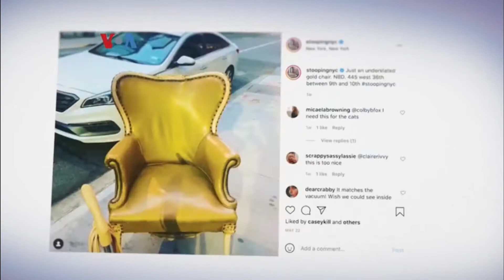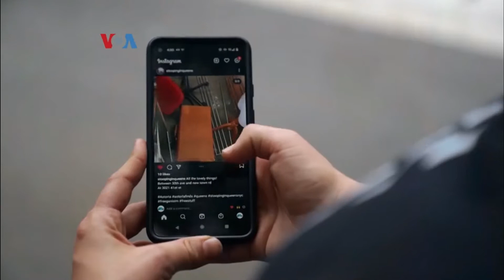Warga New York Manfaatkan Barang Bekas yang Dibuang di Trotoar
JurnasTV - Sampah seseorang bisa jadi harta bagi orang lain. Itu yang dilakukan sebagian warga kota New York yang mencoba memanfaatkan barang yang dibuang warga lain di trotoar. Barang seperti mebel atau buku dibuang karena tidak dibutuhkan lagi, tapi bagi orang lain masih bermanfaat. Berikut laporan tim VOA.